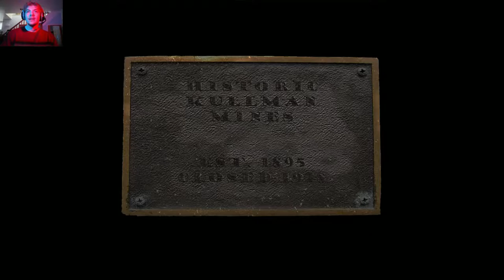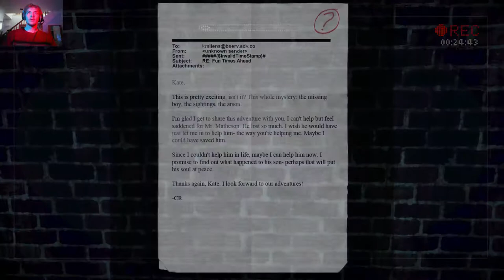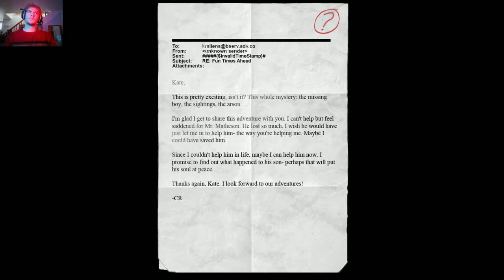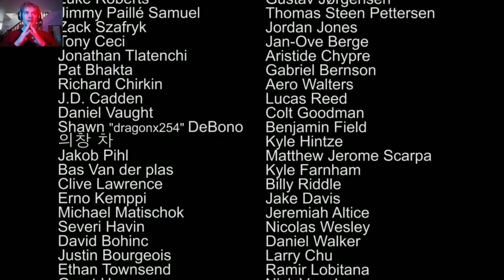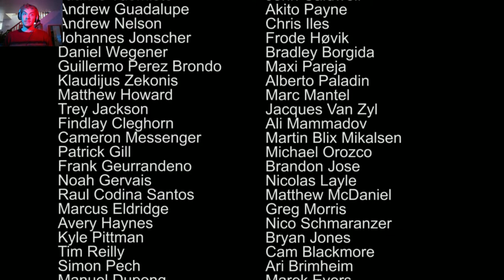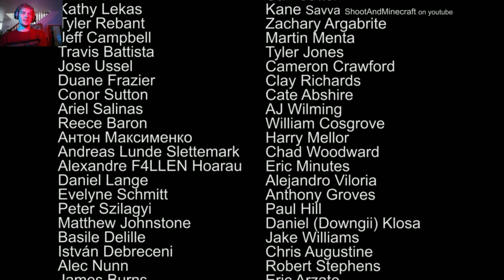Slender: The Arrival | PART 3 (FINALE)